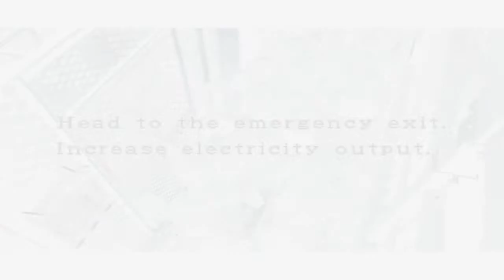PC RE3 Nemesis Hex Editor Cheat Hack (05/13) [HD 720p]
PC Resident Evil 3 Nemesis Hex Editor Cheat Hack part 5 HD